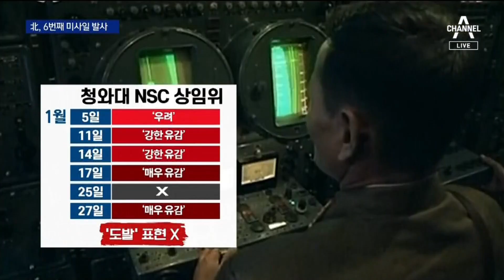北, 한 달 새 6번째 도발…美, ‘대북 저승사자’ 주한 대사로 보낸다 | 뉴스A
北, 한 달 새 6번째 도발…美, ‘대북 저승사자’ 주한 대사로 보낸다

이틀 전 순항미사일을 발사한 북한이 오늘 또 미사일을 발사했습니다. 올해 들어 6번째 도발입니다.미국은 주한 미국 대사에 '대북 저승사자'로 불리는 강경파를 내정했습니다. 김윤수 기자입니다.

〈평일〉
08시 50분 김진의 돌직구 쇼
12시 00분 뉴스A 라이브
17시 20분 뉴스TOP10
19시 00분 뉴스A

〈주말〉
12시 10분 토요랭킹쇼·뉴스A 라이브
19시 00분 뉴스A

〈평일〉
08시 00분 라디오쇼 정치시그널 (유튜브 라이브)
08시 50분 김진의 돌직구 쇼
10시 20분 김진의 더라방 (유튜브 라이브)
12시 00분 뉴스A 라이브
15시 50분 강력한 4팀
17시 20분 뉴스TOP10
19시 00분 뉴스A

〈주말〉
12시 00분 토요랭킹쇼·뉴스A 라이브
17시 40분 뉴스TOP10
19시 00분 뉴스A